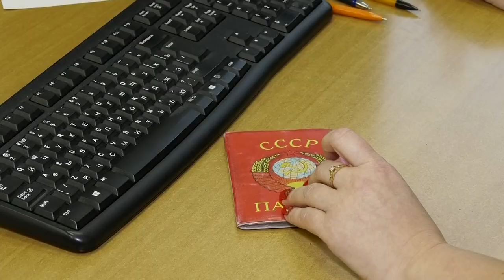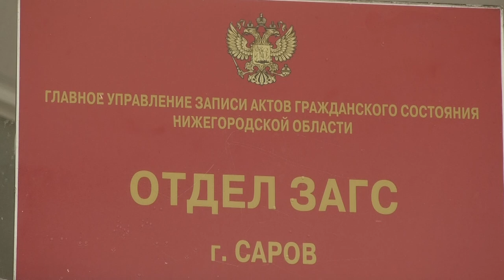ЗАГС подвёл итоги года